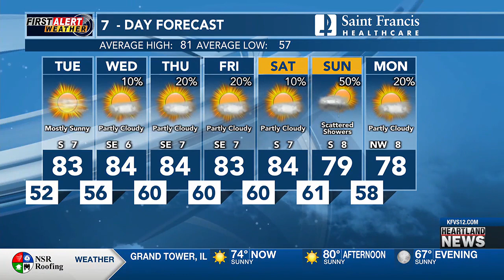First Alert noon forecast 9/18